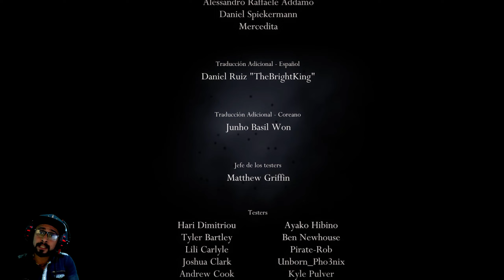Hollow Knight CAPITULO#40//🔸EL DESTELLO🔸// || GAMEPLAY EN ESPAÑOL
Esta aventura de acción, plataformas y exploración 2D nos recordará en no pocas ocasiones la gran influencia de FromSoftware con la saga Souls durante los últimos años en multitud de producciones y géneros. Muchos títulos intentan copiar su estilo de lucha, mecánicas o las funciones online. Hollow Knight toma algunos de estos elementos y lo lleva a un mundo de insectos. Una combinación muy curiosa de la película Bichos con arte oscuro y tétrico a lo Tim Burton, protagonizado por un pequeño escarabajo que se internará en catacumbas laberínticas repletas de enemigos, trampas y misterios.